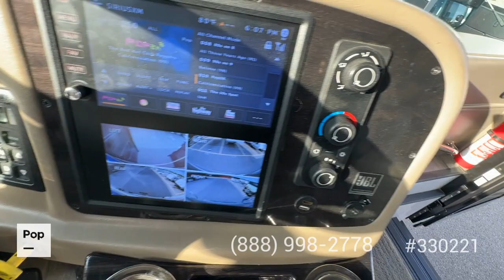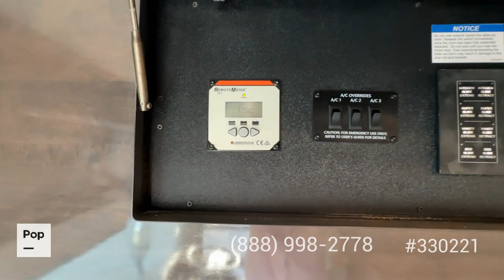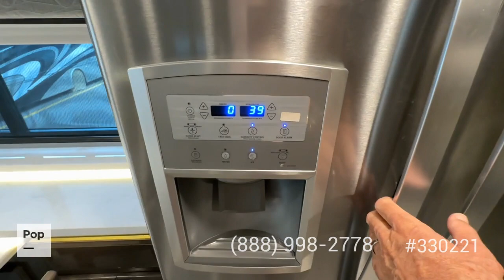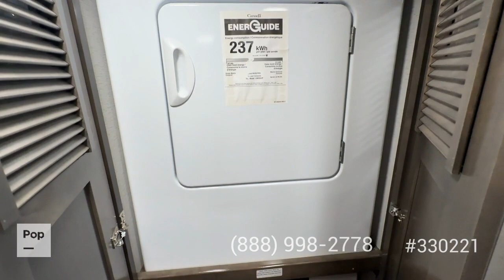Used 2022 Aspire 44F for sale in Cape Coral, Florida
Beautiful 2022 Aspire by Entegra. Winegard traveler direct TV, solar panels, and 2 additional AGM batteries. Floor heat throughout.

View almost 230 photos and VERY DETAILED information of this 2022 Aspire 44F for sale at